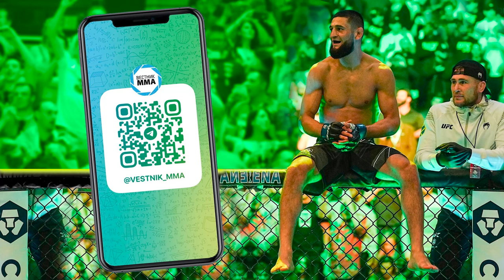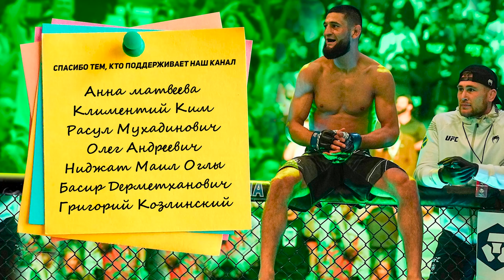ЧЕМ ЗАКОНЧИЛАСЬ ДРАКА, Серик Сапиев и Артём Резников о конфликте после игры в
На турнире NAIZA49 мне удалось стать комментатором, правда не боев, а сопутствующих мероприятий, а именно гран-при по батырболу, на котором произошел конфликт между золотым медалистом с Олимпиады 2012 года по боксу Сериком Сапиевым и молодым вольным борцом готовящимся на олимпиаду 2024 года Зелимханом Мусикановым.
В этом видео я попытался разобраться в причинах конфликта, и что самое главное, снял момент примирения ребят, конфликтов нам и так в этом мире хватает, так что отрадно видеть, как молодое и взрослое поколение готово после драки пожать друг-другу руки

ТАЙМКОДЫ:
00:00 - О чем это видео
00:33 - Чего мы ждём от 2023 года в UFC, Bellator, ACA и Hardcore
01:07 - Как на мой комментаторский дебют в батырболе попала драка между боксером и борцом
03:30 - Что происходило в раздевалке после
03:52 - Серик и Зелимхан жмут руки(от души)
04:14 - Артём Резников говорит о причинах случившегося
05:19 - Куда уйдёт миллион тенге
05:50 - Почему Артём не вскипел после того, как его бросили на 5 баллов
06:38 - Серик Сапиев о том, почему после любой игры нужно жать руки
07:45 - Сложно ли боксеру играть в батырбол с борцами
08:50 - Как будут делить 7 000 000 тенге
09:45 - Появились ли мысли о возвращении на ринг, или может быть в клетку?
10:41 - Зелимхан о произошедшем, не знал, кто его ударил
11:05 - Понравилось ли Зелимхану играть в батырбол
11:30 - Как Зелимхан попал в команду Артёма и сколько ему лет
11:55 - Зелимхан предпочёл борьбу за олимпийское золото ММА